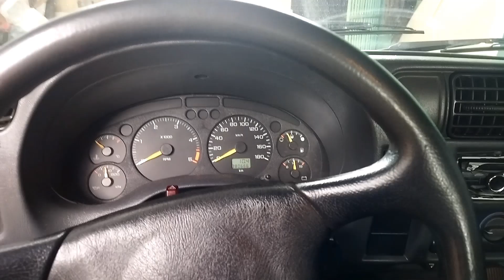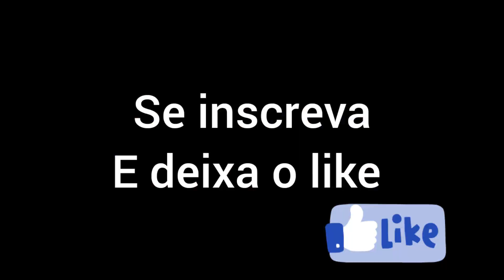Comprei uma S10 MWM 2.8 BOMBA INJETORA, escapamento direto e filtro esportivo